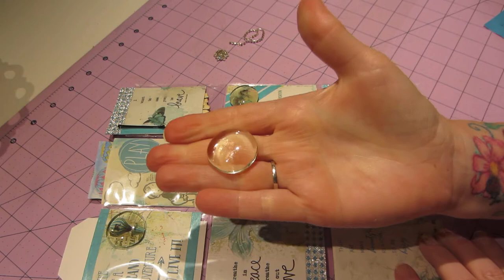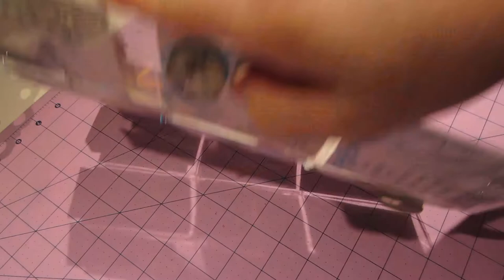Some Pocket Letters